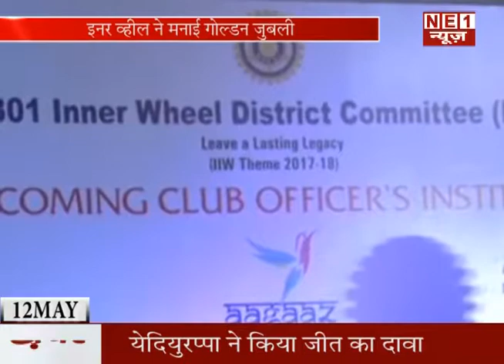INNER WHEEL GOLDEN JUBILEE